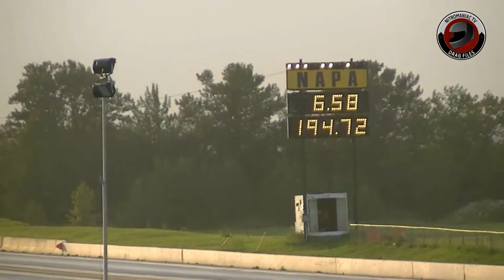2014 Hot August Night Part 5 - Nitro & Alky Exhibition Round 1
A potporri of Professional Drag Racing coming your way here with passes from Nostalgia Nitro Funny car, Top Fuel Dragster, Top Alcohol Dragster, Top Dragster & Top Alcohol Funny Car.

TinyURL.com/DragFiles